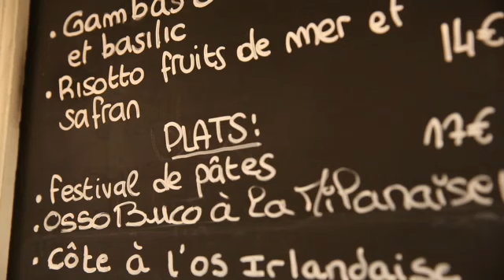Antica Fattoria, restaurant italien, Quévy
A Asquillies (Quévy) à proximité de Mons dans le Hainaut, le restaurant italien Antica Fattoria vous invite à découvrir le meilleur de la gastronomie et des saveurs d'Italie.

Dans un cadre agréable et une ambiance chaleureuse, le chef expérimenté Ivan Rossini sélectionne des produits à la fraîcheur et qualité supérieures. Il vous propose une cuisine italienne typique et appétissante
Menus composés de nombreuses spécialités italiennes et plats authentiques Distributed by OneLoad.com